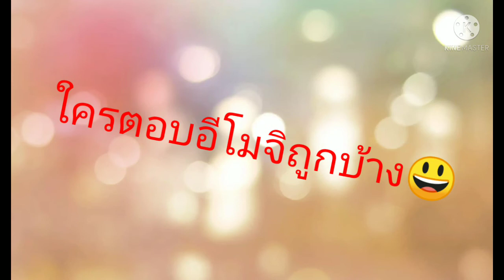A ANT MOD